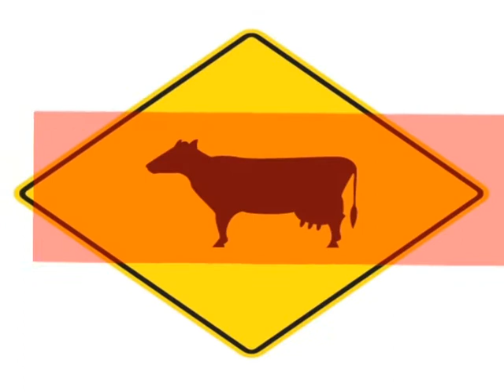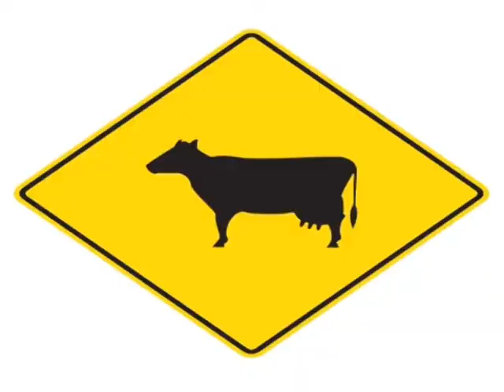EL PELIGRO DE LOS ANIMALES SUELTOS 5 CABALLOS EN ROTONDA INTERNA EN SC